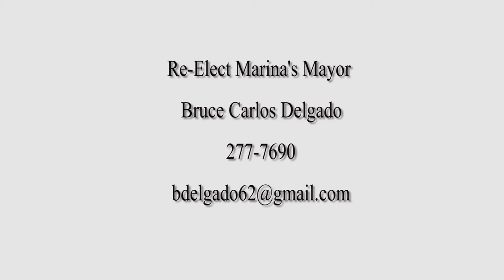Marina Politics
Re-Elect Marina's Mayor Bruce Delgado